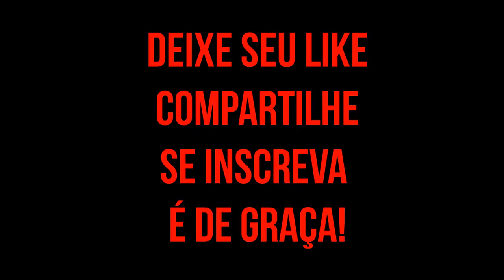Relaxing Music - Music to STUDY WORK | Focus and Concentration